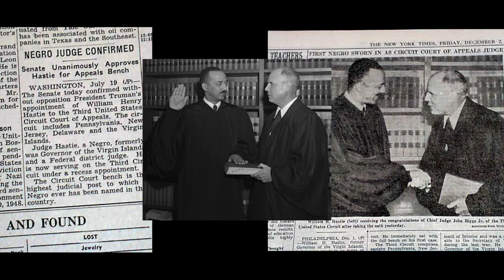Black History figure on the Bernie Hayes TV ShowWilliamHHastieHD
Judge William Hastie,  a Black History Moment on the Bernie Hayes TV SHow.